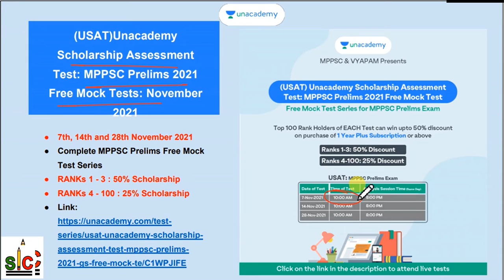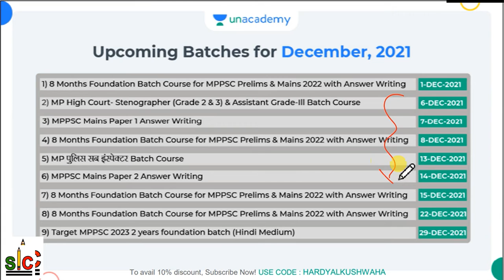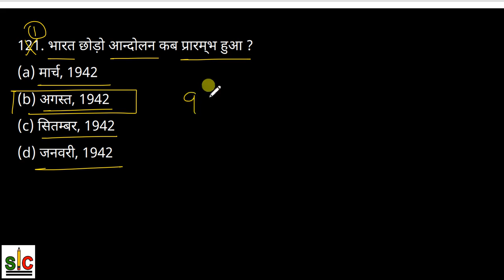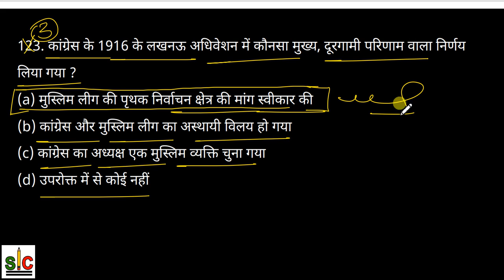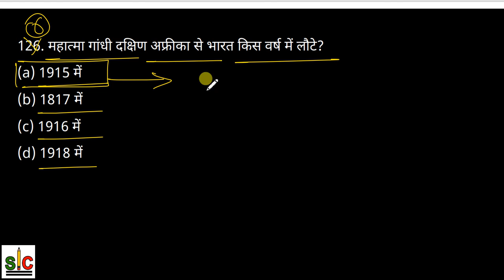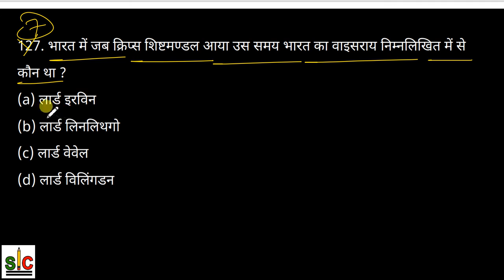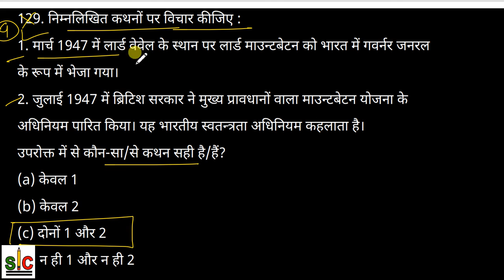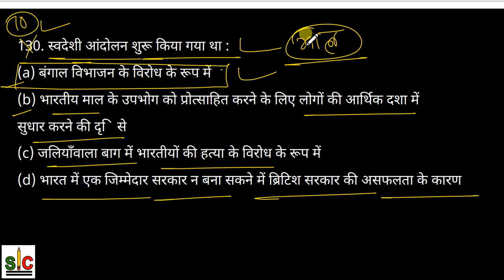Important MCQs on Indian History GK Series - part - 10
Important MCQs on Indian History GK Series